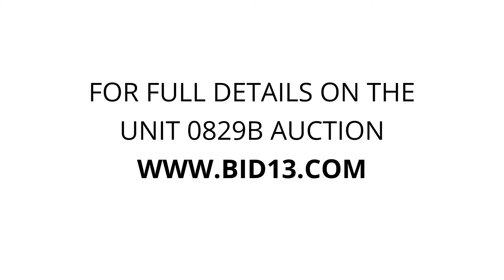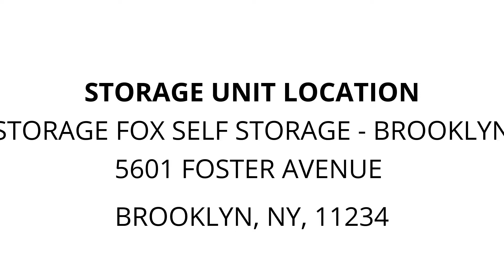Storage Fox Self Storage - Brooklyn - Unit 0829B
boxes, bags, suitcases